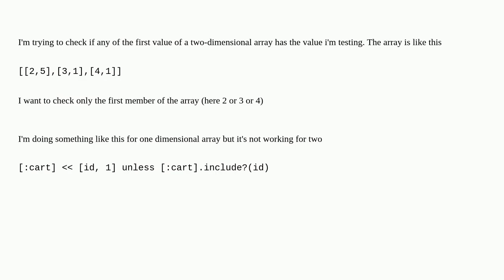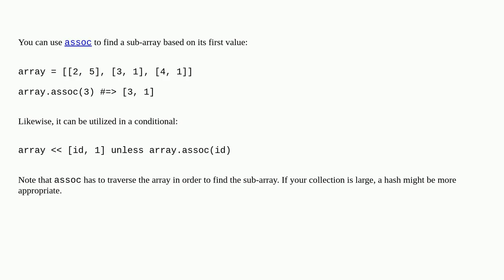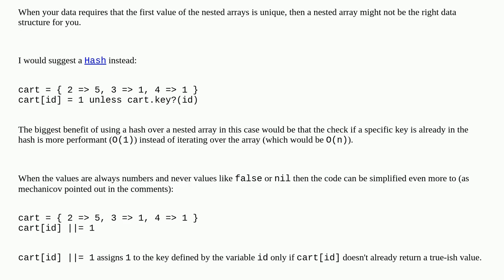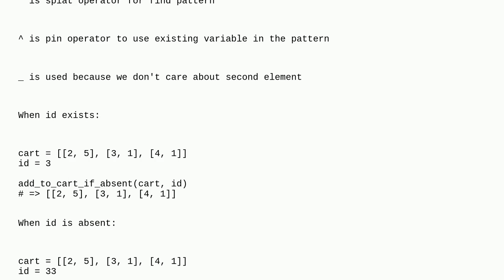How to check if a value exists in the first member of a two dimensional array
A special thanks goes out to the community

  arrays ruby ruby-on-rails multidimensional-array